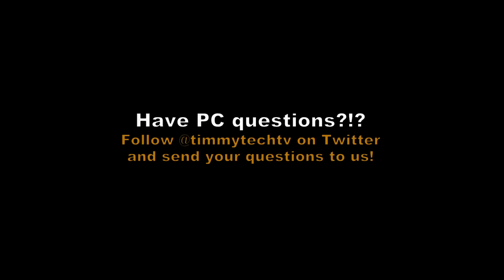Cowboy Studio Umbrella Continuous Triple Lighting Kit - TimmyTechTV